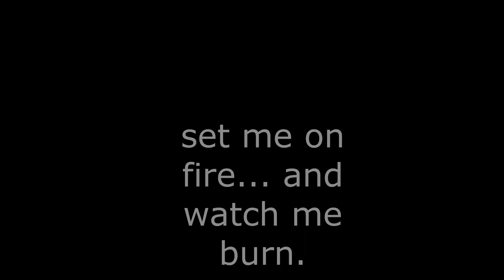In This Moment - Burn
I made this video on another account previous, years ago. This is my new one!

I do not own the lyrics, nor the instrumental to this song, In this moment and their label does. Hope y'all enjoy!